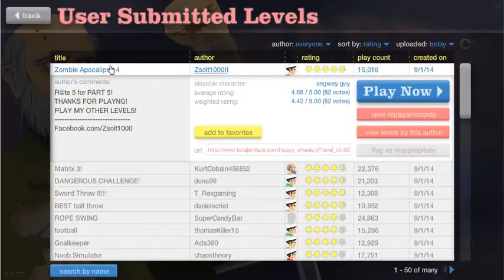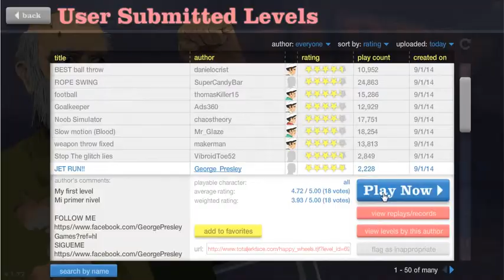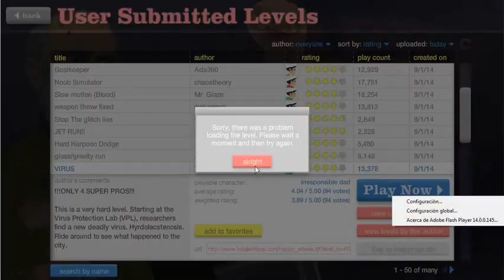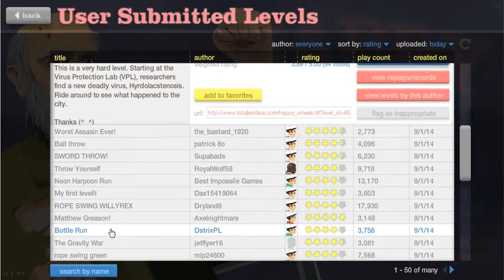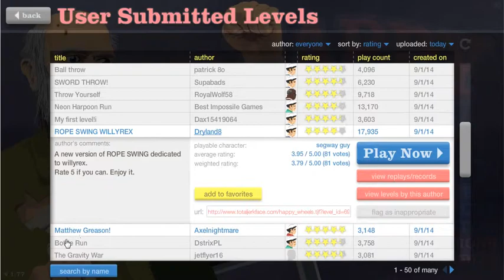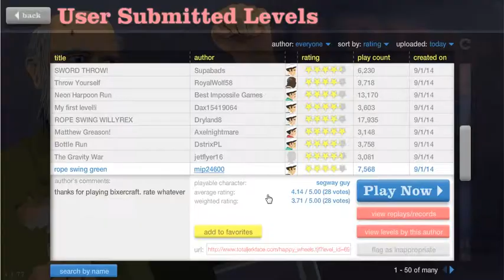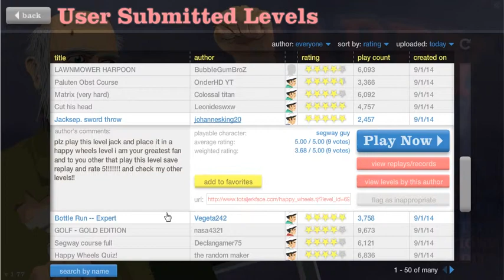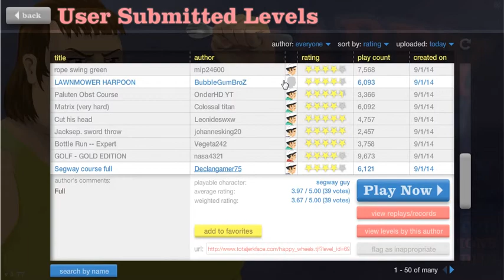HAPPY WHELLS////el maldito noob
el audios salio  bajito  pero el proximo va mejorado ;)